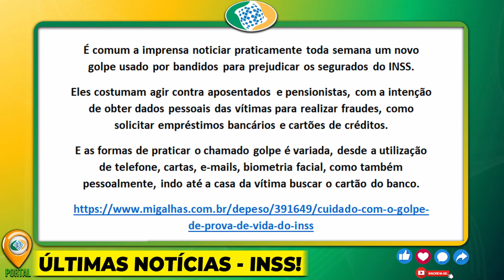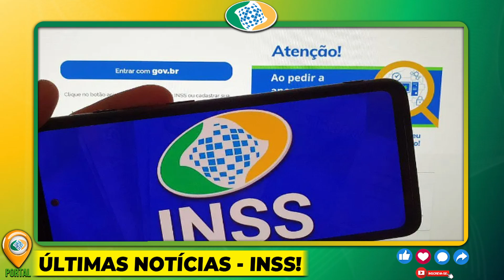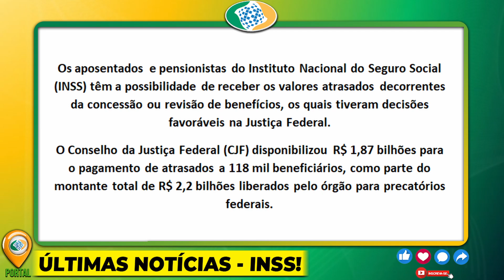🤑✅ A MELHOR NOTÍCIA DO INSS SAIU ESTE DOMINGO OBRIGADO MEU DEUS, NOTÍCIA MARAVILHOSA PARA O INSS